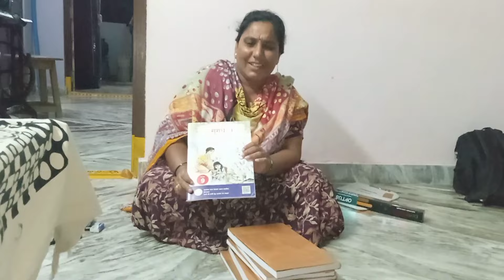Friday evening vlog || ఈరోజు బుక్స్ అన్నిటికి కవర్లేస్తే Next day కవర్లనిండా గీతలు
Friday evening vlog || ఈరోజు బుక్స్ అన్నిటికి కవర్లేస్తే Next day కవర్లనిండా గీతలు vlog parvathigummadadhala minivlog @Parvathigummadadhala